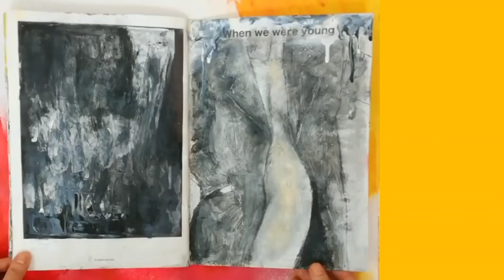Altered book no.2 - 2019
I've started this alterated magazine on July 2019 cutting colorful squares I glued to create the front cover, adding dripping aerosol paint. Just over a year from that beginnig I made the backcover and I have finished the volume with the inside double pages missing. Mixed media on NERO MAG. Altered magazine that I modify with acrylic paint, spray cans or collage by covering some parts, leaving only what interest me, letting my drawings, paintings and collages interact with the graphics and layout of the magazine, creating a personal restyling, giving life to an Artist Magazine